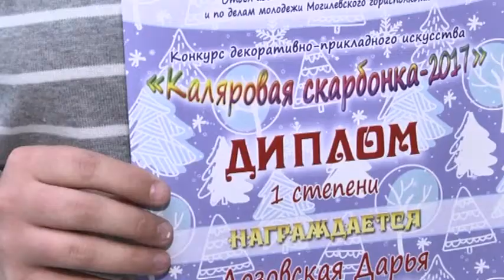В Могилеве прошёл конкурс декоративно прикладного искусства «Каляровая скарбонка» 10 01 2018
Накануне нового года  в Могилеве прошёл конкурс декоративно-прикладного искусства «Каляровая скарбонка», в котором юные мастера, учащиеся художественных отделений детских школ искусств Могилёва в возрасте от 7 до 16 лет представили свои работы в различных видах декоративно-прикладного искусства. Итогом проведения конкурса стало открытие  рождественской выставки «Зимняя феерия», где участники  конкурса представили  лучшие работы.